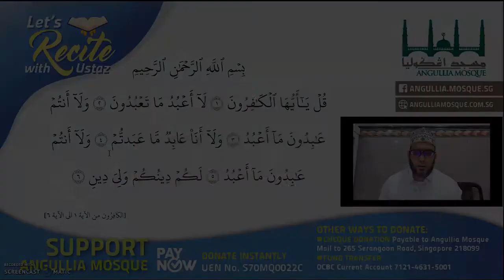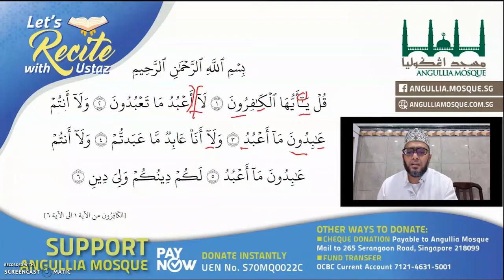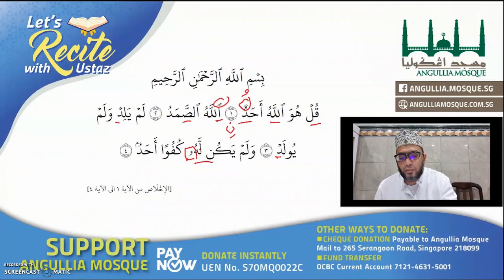Let's Recite with Ustaz - Ust Zainal P3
Surah: Al-Kafirun & Al-Ikhlas